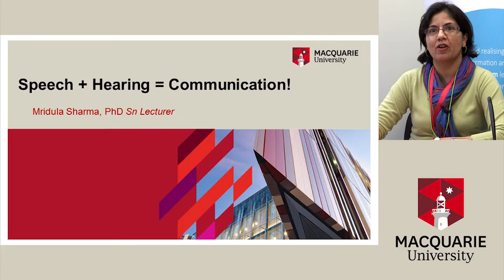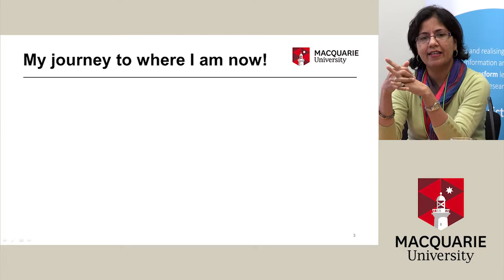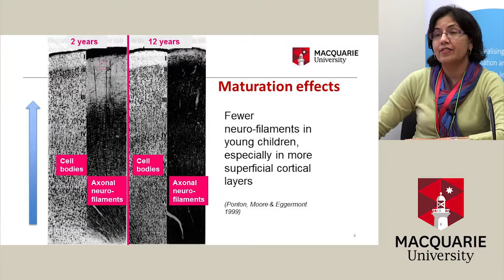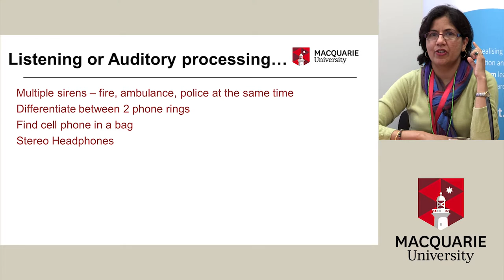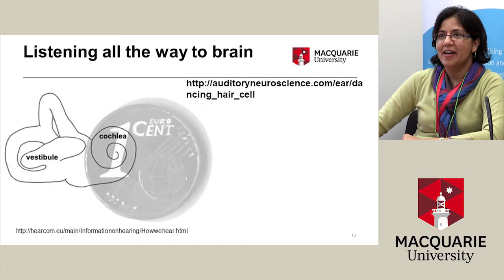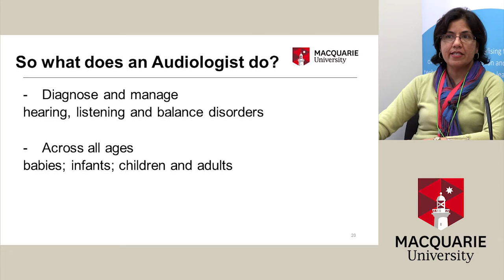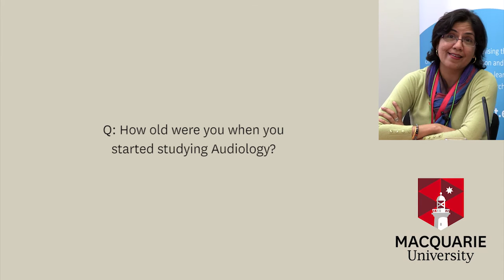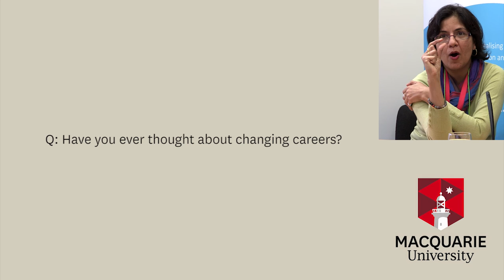A Journey to Audiology: Where Science Meets Art - LEAP Links Video Conference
Mridula will briefly discuss her journey from when she wanted to be everything (a pilot, a long distance runner, a lawyer and on occasion, drama queen) to how she discovered Audiology. She will talk about the various roles Audiologists undertake and how they contribute to society. She will also discuss what makes Audiology a prime example of a balanced lifestyle, where science meets art. Prior to commencing her appointment with Macquarie University, Mridula was a Postdoctoral Research Fellow at the Department of Psychology (Speech Science Division) within the University of Auckland in New Zealand. The focus of her research was in improving diagnosis and targeting interventions in order to achieve better outcomes for school-aged children with auditory processing disorders.

Mridula has a dual degree in Speech and Hearing Sciences and worked clinically in both capacities in India for 5 years before commencing her PhD at Macquarie University. Mridula has had the opportunity to work in India, USA, New Zealand and Australia.

htttp://mq.edu.au/leap